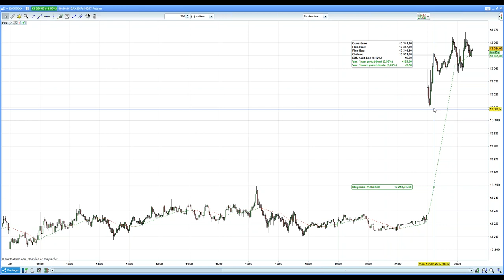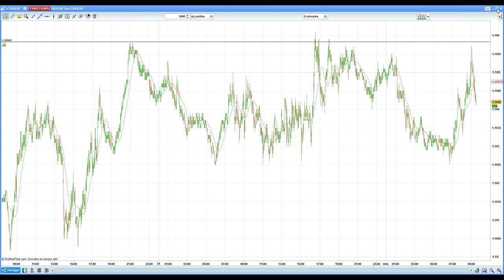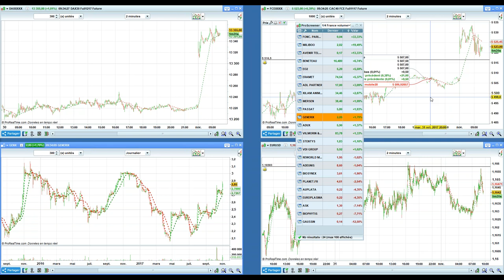Point Bourse du 1er novembre 2017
NE MANQUEZ PAS : DAY TRADING LIVE JEUDI 12 OCTOBRE DE 8H45 à 12H45. PARTAGEZ UNE 1/2 JOURNEE DE TRADING AVEC NOUS !